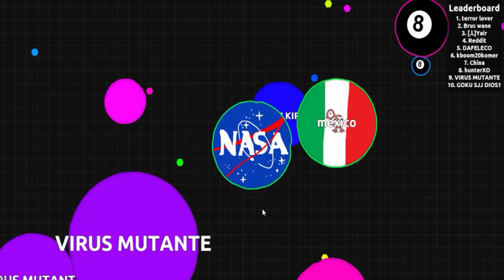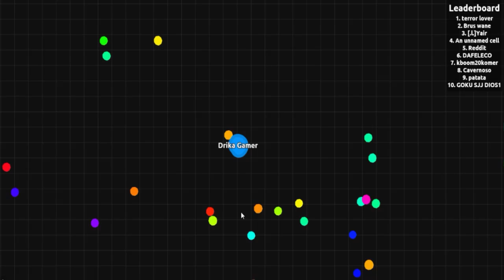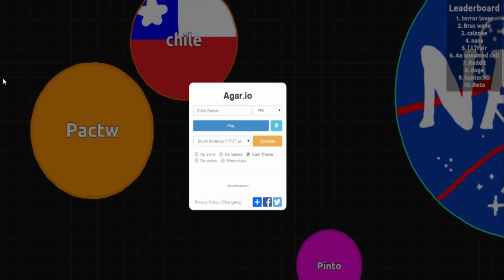Agar.io - Comer, comer, é o melhor para poder crescer!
♫ ♪ Música(s) ♫ ♪

Processador: AMD Phenom X6 3,3GHZ (série AMD FX6100 HEXA CORE) - 8MB cache
Memória: 8 GB DDR3
Storage: HD 1T + 1T (externo)
Vídeo: AMD Radeon Sapphire R7 240.
Headset: Turtle Beach Z11

"THE SIMS" "THE SIMS 2" "THE SIMS 3" "THE SIMS 4" SPORE "EA GAMES" MAXIS GAMES JOGOS "SURVIVAL GAME" MINIGAME GAMEPLAY "PC GAME" MINECRAFT "MINECRAFT MODS" "MINECRAFT SERVER" "MINECRAFT MODPACK" MOJANG "INDIE GAME" "FREE TO PLAY GAMES"